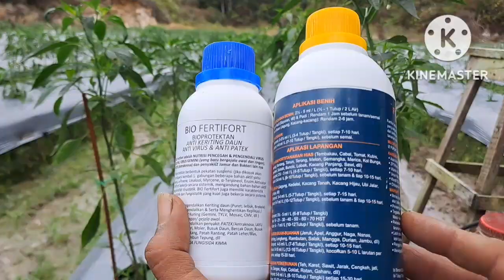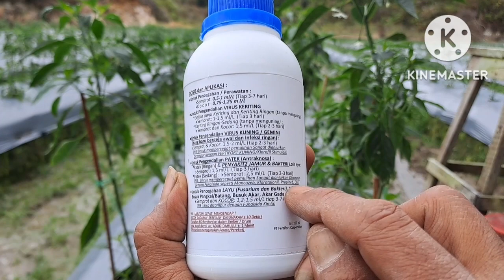part 24.Penyemprotan ANTIVIRUS KUNING/BULE Dan KERITING DAUN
hallo sahabat tani salam sehat dan tetap semangat dan slm sukses buat kita kedepanya

baik sahabat tani kali ini sy akan melakuka penyemprotan poc dan anti virus gemini pd tanaman cabe ini

pencegahan lebih diutamakan untuk virus gemini ini karna mencegah lebih baik dripd mengobati

untuk mencegah dini virus gemini sebaiknya kita berikan perlakuan sejak 7hst pd tanaman

ada beberapa untuk mencegah hama virus kuning ini salah satu bisa menggunakan insektisida
dan bisa menggunakan obat anti virus kuning yg ada dijual ditoko pertanian

naah jd pd video ini sy akan melakukan penyemprotan yg pertama untuk mencegah virus gemini dengan 2 produk 1poc
2anti virus
produk ini sdh lama sy pesan tpi baru kali ini tiba dimana rencana sy kemaren menggunakan produk ini yaitu 7hst agar hasilnya lebih bagus dimana prodak ini bisa menguatkan imun tanaman kita
video ini agak panjang dan penyampaianya agak belepotan karna sy tdk pandai dlm NARASI Kata😁😁 simak iya teman2